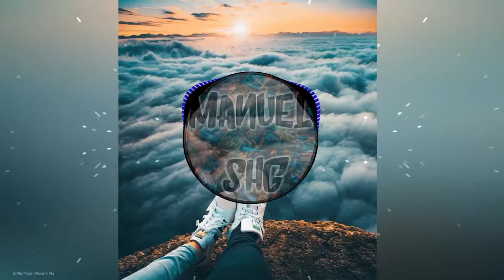Unlike Pluto - Worst In Me